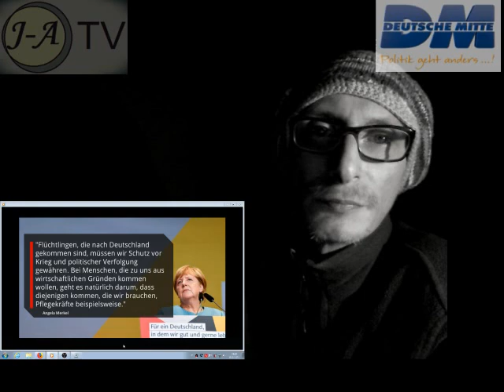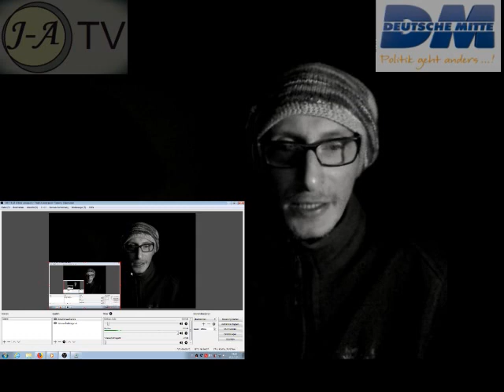Merkel beschließt Offiziell, Umvolkung aus Afrika ! :-(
Kritisch und Ungeschminkt  ! Unglaublich !  Sorry Focus Online, habe mich versprochen ;-)